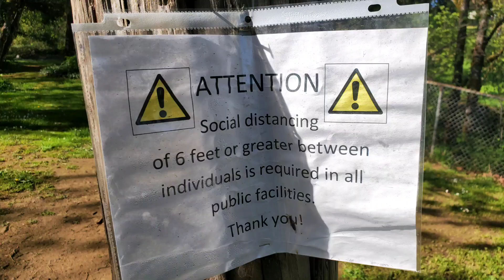Experimenting with new editor-Take 2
It's funny... This delicate thing called life. We're born, we die, and few of us live. Somebody once told me that we do a great disservice to the dead by not living our lives.. So in their memory, today I dedicate to change, change in myself and in life. I dedicate to laughing more and crying less. I dedicate to loving more and hating none. I dedicate to my health and living a cleaner life. I dedicate to getting outside and being in the sun while it's here and dancing in the rain when it comes. I dedicate to exercising more and eating healthier. I dedicate to being a better lover, a better father, a better son, a better brother, and a better friend. For everyone I've wronged; ..I'm sorry! For everyone who's wronged me; I forgive you! I dedicate to progress and success!
Life's too short, so today I dedicate to life and living it!!!

I in no way take creative credit for the music in this video, all credit is due to: "How to destroy Angels" song: "ice age"

Download RobinHood for a free stock:

Your free stock is waiting for you! Join Robinhood and we'll both get a stock like Apple, Ford, or Facebook for free.

Download stash for free stock credit:

Hey! Stash is an app for banking, saving, and investing. If you try it with my link and add cash, you'll get $20.

Download Webull and get a free stock, deposit $100 and get second free stock:

Trade Stocks, ETFs and Options on Webull! Open a Webull brokerage account and receive ONE (1) free stock! Deposit and get an additional free stock!

Download sweatcoin and earn free crypto while you walk:

Check out this free app 👆 It pays to StayHome and be active.